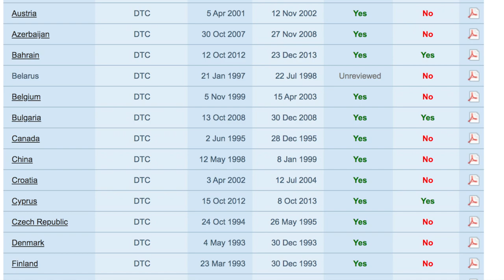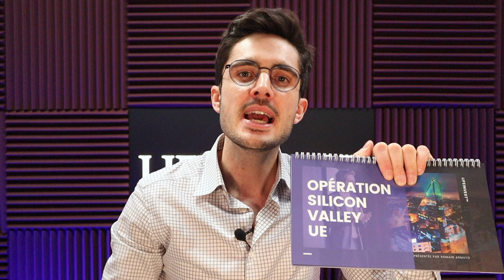E-RÉSIDENCE en ESTONIE : AVANTAGES et INCONVÉNIENTS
Si vous cherchiez un endroit pour enregistrer votre entreprise en Europe ou obtenir une deuxième résidence, il est probable que vous ayez déjà entendu parler du programme de résidence électronique estonien (e-residency) et fait des recherches à ce sujet.

▬▬▬▬▬▬▬▬▬▬ RESSOURCES LIFEINVEST® ▬▬▬▬▬▬▬▬▬

Les avantages de l’e-résidence sont essentiellement économiques et administratifs.

💶L’e-résidence permet d’avoir accès à la zone économique européenne et à l’espace Schengen avec des coûts opérationnels faibles.

🏦Cela permet de développer son activité en zone euro avec des processeurs de paiement fiables avec un accès aux comptes en ligne de la plupart des banques estonienne.

💻En outre, on peut gérer son business et le développer à distance en récupérant toutes ses unités de cerveau disponible.

C’est une solution clé en main pour quelqu’un qui a envie de faciliter sa vie au maximum et de développer un business le plus rapidement de manière complètement légale et sécurisé.

🗺Cela permet d’utiliser d’authentifier la signature de certains documents, accéder à ses comptes bancaires et d’autres applications, grâce à une carte et des codes pins.

❌L’e-residence n’est pas un statut de résident fiscal.
Ce que ça veut dire que si vous êtes français, êtes résident fiscal français et que vous avez une entreprise estonienne via l’e-residence, vous continuerez de payer votre impôt sur le revenu en France.

Aussi, vous paierez vos impôts sur les sociétés à partir de l’endroit où vous gérez vos activités commerciales et où vous réalisez votre chiffre d’affaire.

❌L’e-residence n’est pas un document de voyage.
Il n’y a aucune photo d’identité sur cette carte et il est impossible de se déplacer dans l’Europe et la zone Schengen.
Ce n’est pas une pièce d’identité et ne vous permet pas d’établir un lieu de résidence fixe.

❌ L’e-résidence ne donne pas accès à une entreprise entièrement exonérée d’impôt.
Même si les entreprises enregistrées en Estonie sont par défaut considérées comme résidentes fiscales en Estonie, si vous l’exploitez à partir d’un autre pays votre société peut être considérée comme résidente de votre pays d’origine.

Je vous invite à consulter les conventions fiscales disponibles et parler à un fiscaliste pour savoir si c’est le cas.

Par exemple, si vous gérez votre entreprise depuis la France, un établissement stable naît en France, conformément à l’article 5 de la convention fiscale conclue entre l’Estonie et la République française.

Ce qui signifie que le bénéfice de l’établissement stable est imposable en France (article 7 de la convention fiscale).

Pour conclure, si vous résidez exclusivement en France et n’avez que des clients français, cela peut poser des questions sur la résidence fiscale de votre entreprise. Dans ce cas, la création d’une entreprise estonienne n’est probablement pas la meilleure option pour vous.
Cependant, si vous êtes entrepreneur du web et pouvez installez votre base n’importe où, n’avez pas de résidence permanente dans un pays et que vous avez des clients de différentes nationalités, alors avoir une entreprise estonienne serait logique.

▬▬▬▬▬▬▬▬▬▬▬AVERTISSEMENT▬▬▬▬▬▬▬▬▬▬▬